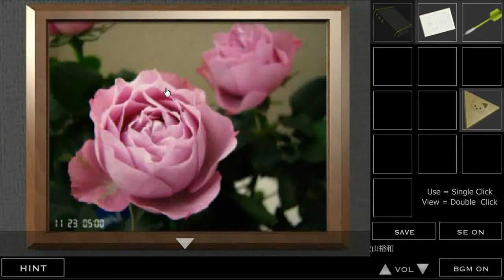Robamimi's Station Walkthrough.flv